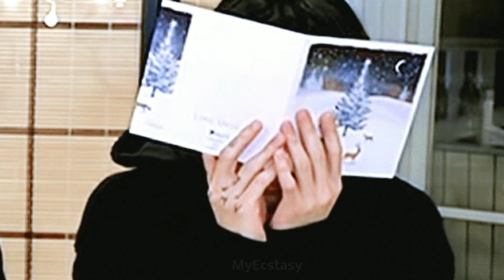Jungkook- Someone You Loved [FMV]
If you have any suggestions ,please do mention them in the comment section.

THIS IS A FANMADE  MUSIC VIDEO.